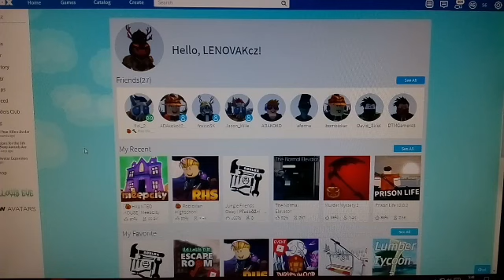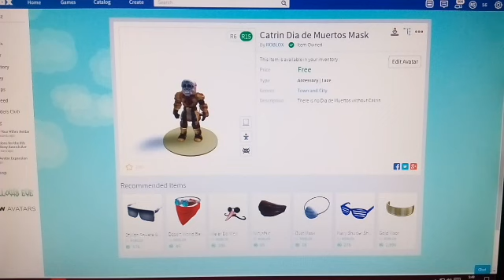KATALOG - Jak tískat Catrin Dia de Muertos Mask,Catrina Dia de Muertos Mask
Hra  ROBLOX